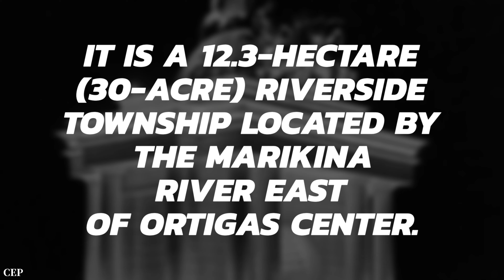ArcoVia City sa Pasig may hawig sa Madrid Spain kapag natapos!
Arcovia City (sometimes styled ArcoVia City) is a mixed-use development under construction in Pasig, Metro Manila, the Philippines. It is a 12.3-hectare (30-acre) riverside township located by the Marikina River east of Ortigas Center being developed by Megaworld Corporation. The centerpiece of the development is a triumphal arch surmounted by a bronze sculpture of a charioteer emperor accompanied by three horses called the Arco de Emperador. When completed, the township will have residential condominiums, a retail hub, LEED-registered office towers and over a thousand trees dotting the mixed-use community making it the greenest urban development by Megaworld to date.